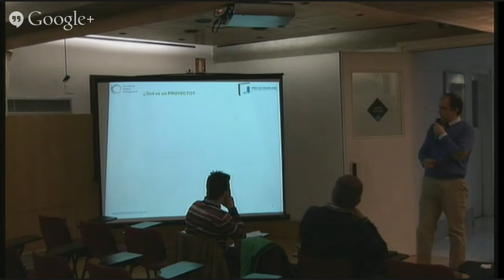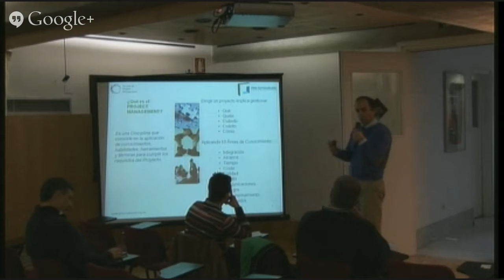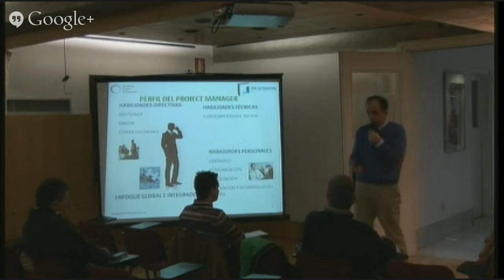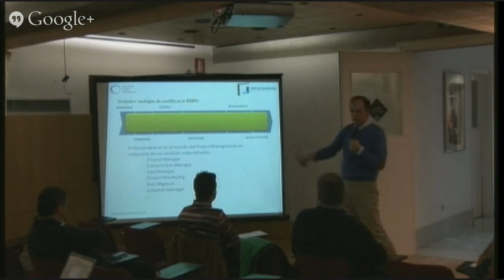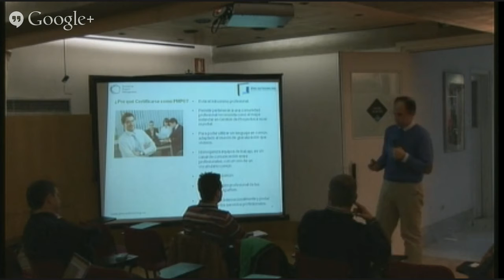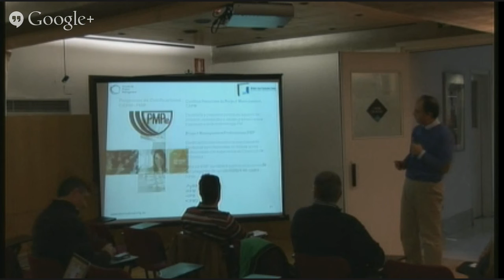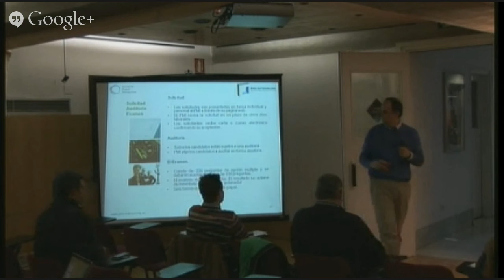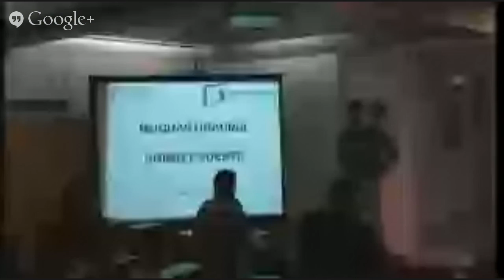Presentación Project Management